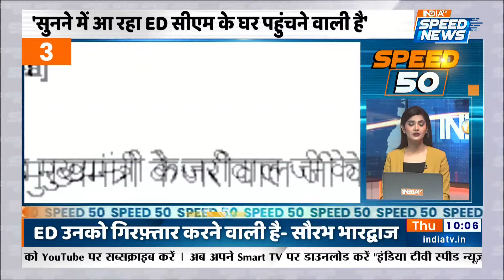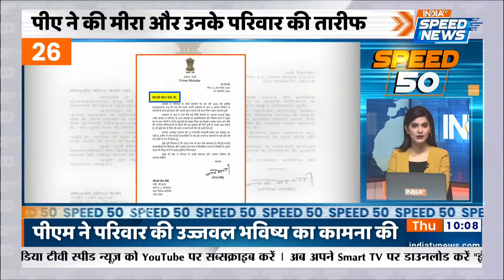Hemant Soren की कुर्सी अब खतरे में ? | Arvind Kejriwal | ED Raid | Delhi Liquor Scam | Speed 50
Hemant Soren - ईडी की रेड (ED Raid) के बीच हेमंत सोरेन (Hemant Soren) ने की बैठक, बैठक में हेमंत सोरेन के सीएम बने रहने पर हुआ फैसला इसके अलावा Arvind Kejriwal की गिरफ़्तारी की आशंका तेज, आम आदमी पार्टी (Aam Aadmi Party) ने जताई गिरफ़्तारी की आशंका।

Hemant Soren | ED on Arvind Kejriwal | ED Raid on Hemant Soren | ED Action on Hemant Soren | Hemant Soren Latest News |  ED on Arvind Kejriwal | ED Raid on Arvind Kejriwal | ED Action on Arvind Kejriwal | Delhi Liquor Scam Case | Aam Aadmi Party on ED | Aam Aadmi Party on BJP | Aam Aadmi Party on Modi Government | Atishi on BJP | Saurabh Bhardwaj on BJP | PM Modi News | J P Nadda News | Amit Shah News | Gaurav bhatia on Arvind Kejriwal | Arvind Kejriwal News | Latest Weather News | Latest Weather Updates | India vs South Africa Test Match | Speed 50 | India TV Speed News